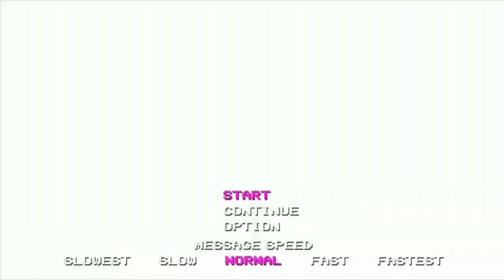Hyperdimension Neptunia Re;Birth2 Sisters Generation part114 Lowee End